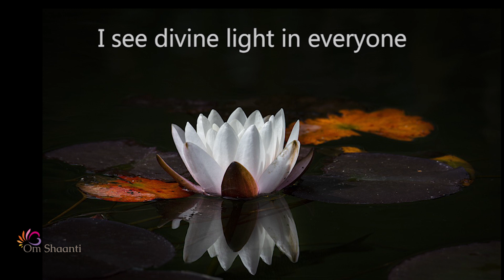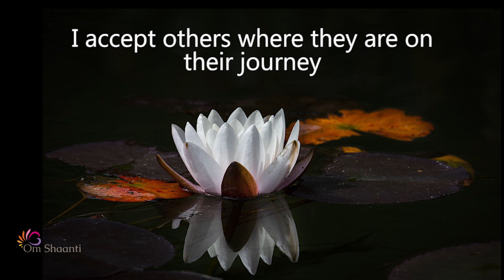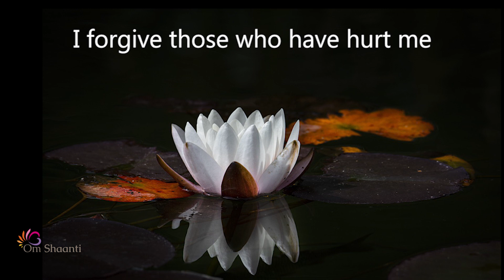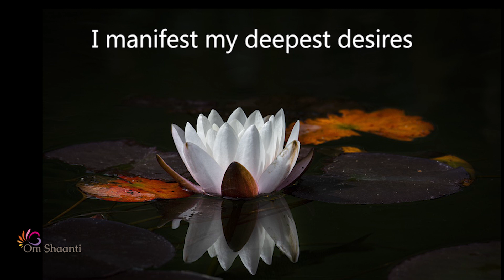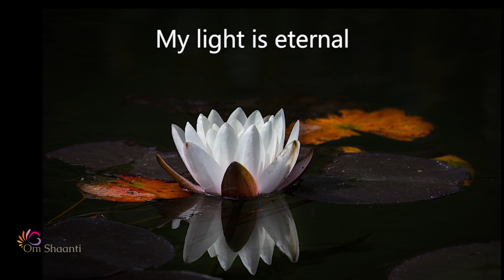DIVINE LIGHT Affirmations Meditation | New Moon & Solar Eclipse in Libra | I am Divine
20 beautiful affirmations inspired by the New Moon Libra Solar Eclipse energy - recognise your divinity.

00:00 Bathe in Golden Light
03:18 Affirmations

As a student of Ayurveda I've recently discovered the wonders of pure (desi) cow ghee. I got into a discussion with my fairly local producer and they're offering Om Shaanti meditators 15% OFF Happy Butter Ghee with this code: AURAND15 - search: happybutter.co.uk - I am NOT sponsored by this company.

or hit the 'THANKS' button above 🙏🏻 With gratitude

This meditation production is original.  Use of CC0 image, CC0 windchime recording and music; Licensed Bell Sample.